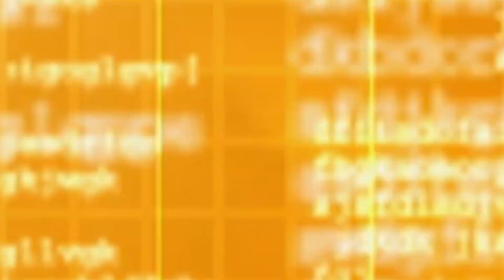In The Know - Plein Air Painting Events for Scottdale Fall Festival Art Exhibit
In honor of Scottdale’s 150th Anniversary, there will be four Plein Air Painting Events in and around Scottdale scheduled once a month from May 2024 until August 2024 with the final exhibit during the 2024 Scottdale Fall Festival.
What is Plein Air?
‘Painting in the Open Air’, thus painting outdoors. It is only $10 for artists to enter and includes all four dates. We only ask that each artist present at least one of their works for sale at the exhibit to be held during Scottdale’s Fall Festival from September 20-22, 2024.

Plein Air Painting Locations & Important Dates

PLEIN AIR LOCATIONS
Check-in is from 10 a.m. - 12 p.m. at each location.  Additional details below. Artists are free to come and go as they please.
May 18, 2024: Scottdale Downtown & Nearby Areas - Check-in at the Gazebo
June 8, 2024: West Overton Village & Museum - Check-in at the front of the museum.  Parking available behind the museum.
July 20, 2024: Scottdale Downtown & Nearby Areas - Check-in at the Gazebo
August 17, 2024: Maple Bottom Farm, Dawson
IMPORTANT DATES
September 13-16, 2024: Deliver Artwork from 10 a.m. - 3 p.m. - Locatation to be announced.

September 19, 2024: Opening Reception from 6-8 p.m.
September 20-22, 2024: Exhibit Open - Friday, 12p.m. - 9 p.m.; Saturday, 11a.m. - 9 p.m.; Sunday, 11a.m. - 3 p.m.
September 22, 2024: Exhibit Closes at 3 p.m.  Artwork not sold must be picked up from 3p.m. - 5 p.m. Artists will be contacted during the weekend if their artwork is sold.

PLEIN AIR LOCATION DETAILS
Scottdale Downtown:
Scottdale area is rich in cultural, industrial and architectural history and has a variety of opportunities to capture on canvas.  From Victorian era homes to public parks, vistas and industrial sites, there is something to paint for everyone.

West Overton:
West Overton Village is a historic site and museum that illustrates the rise of the American Industrial Revolution. It preserves 19 historic buildings across 40 acres and is listed on the National Register of Historic Places.

Maple Bottom Farms:
Maple Bottom Farm is 5 minutes from Scottdale at 1119 Cunningham Bridge Rd, on Rt. 819 headed to Dawson.
The beautiful 120 acre family dairy farm has 12 acres of sunflowers, zinnias and cosmos planted with unlimited opportunity for artists to do landscapes, the Farmhouse and buildings and possibly cows or horses grazing. Calves and 4H animals are in petting pens. Cats and chickens may stroll past. In the event of rain, there is a pavilion to sit under.

 Categories, Prizing & Judging
CATEGORIES INCLUDE:
A) Oil, Watercolor, Acrylic, Pastels, Pencil, Charcoal, Mixed Media
 B) Youth Artwork: Grades 1-6
 C) Youth Artwork: Grades 7-12

PRIZES AWARDED
Best in Show: $250
Category A: First Place $200; Second Place $150; Third Place $100
Category B Youth Prize: First Place $50; Second Place $30; Third Place $20
Category C Youth Prize: First Place $50; Second Place $30; Third Place $20

People's Choice Award: $100
*Prizes are awarded only for each category and not for each artist medium used.

ABOUT THE JUDGE
Jackie K. Moreno is an award-winning artist living and teaching in Greensburg, PA.  She is a juried member of the Oil Painters of America, The Portrait Society of America, and the Pittsburgh Society of Artists.  She is a long time art instructor of the Greensburg Art Center where she teaches weekly classes in oil painting.

Pieces are not juried to be in the show.  The juror will determine the winners of the exhibit.

* All artwork will be handled with care, however, the Scottdale 150th Anniversary Committee and/or the Scottdale Historical Society are not responsible for any damage.

Plein Air Painting Registration
REGISTRATION FEE

$10 to participate in all four Plein Air Painting Events

There is NO FEE for Youth Artwork Categories, however if a young artist wishes to submit in the "A" Category, they may do so provided they pay the $10 fee.

The Scottdale 150th Anniversary Committee asks that the artist submit at least one piece of artwork for sale in the exhibit which will be displayed during the Scottdale Fall Festival, September 20-22, 2024.  Please see the "Important Dates" above.  A 25% commission on all sales is retained by the Scottdale 150th Anniversary Committtee.

 REGISTRATION DETAILS

Artists may register online, by clicking the button below.  Please note that online registration fee will incur additional processing fees from our registration partner.

Artists may register by mail, by downloading and submitting the registration form below  and check to the Scottdale HIstorical Society at PO Box 400, 527 N. Chestnut Street, Scottdale, PA 15683

In-person registration will also be accepted the day of Plein Air Painting Events.